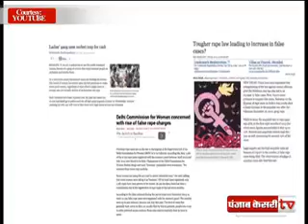Dekho bhaiyo aj kal ki ladki ladko kesa looti h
Friends savdhan